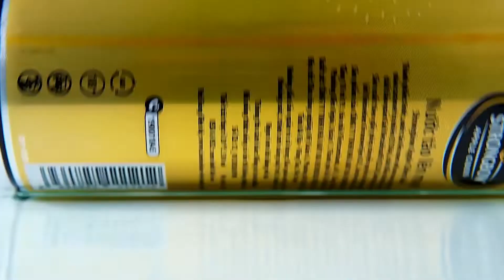TKQCTH D17TK Nhom 5 QC Strongbow